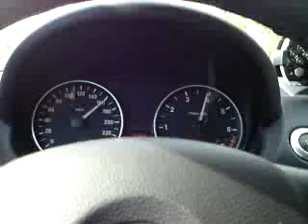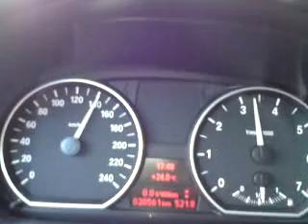Hagen bis Stotel